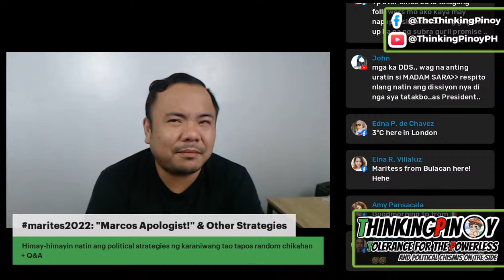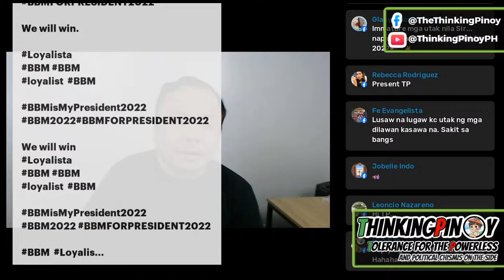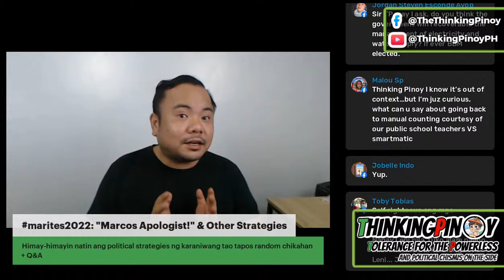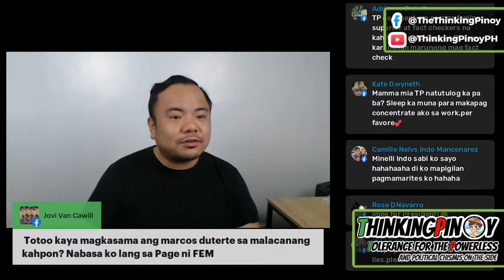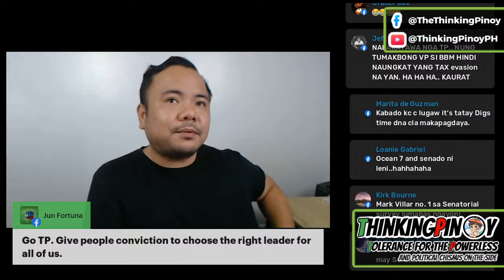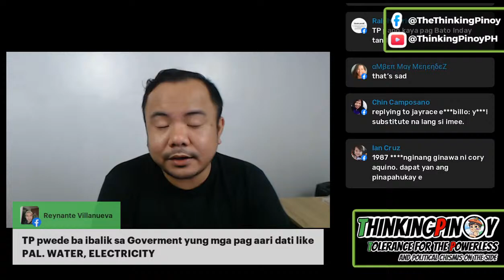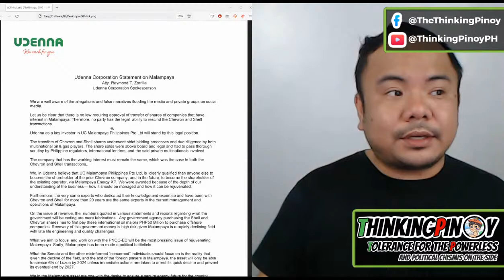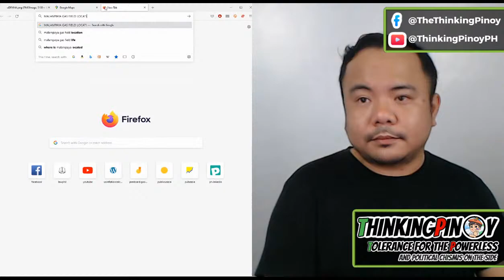marites2022: "Marcos Apologist" and other strategies